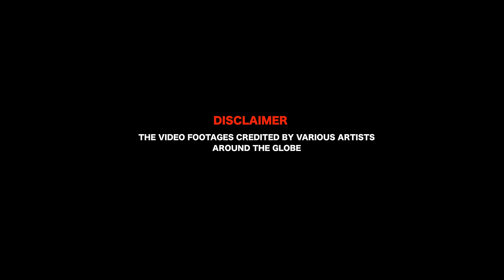SOUND OF SOCCER | GAMEON THEME | YOUNGEST RAPPER | YASHICA RAJ | BA55ICK | 4K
" Sound Of Soccer" Celebrating the Spirit of the Game with airy vocals & amplifying beats.

Dedicated to all Soccer fans out there !

Vocal: YASHICA RAJ - YOUNGEST RAPPER

Video Credits: Various Artists

Editing: SID

Digital Partner: Believe Music